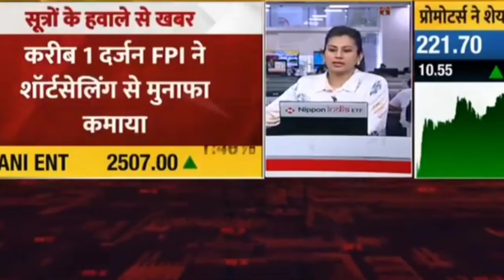Adani Group के ऊपर SEBI ने बहुत बड़ी बात रखी | Adani मामले में किसने काटी मलाई !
Central investigative agency Enforcement Directorate has reportedly informed markets regulator SEBI about suspicious activities by 16 entities, including one Indian private bank